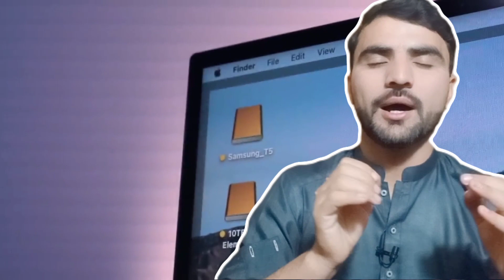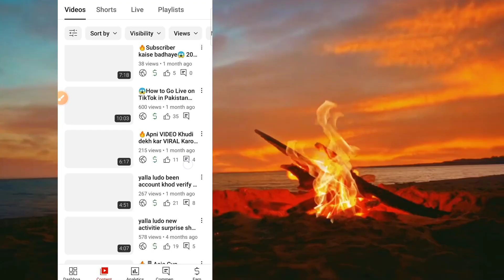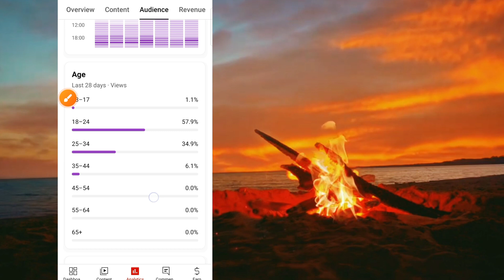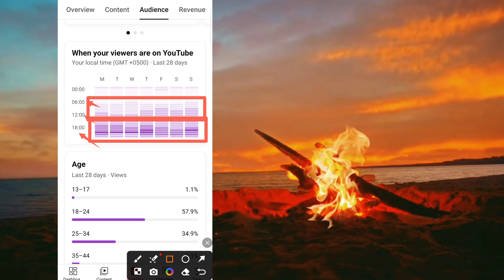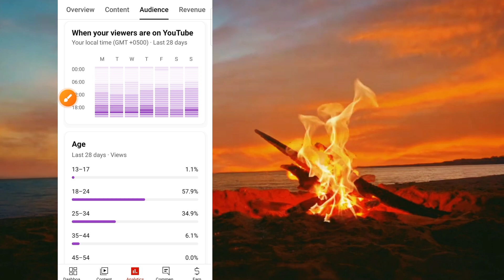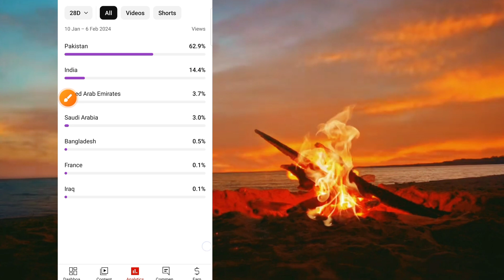🔥3 Secret buttons of YT Studio🤫 | Views Kaise Badhaye technicalrahulbhai Views Kaise Badhaye 2024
How to increase views on
How to increase views in yt
YouTube video par views kaise

how to vt
how to yt studio setting
how to yt music use
how to yt music download
how to yt studio
how to youtube channel delete
how to yt thumbnail
how to youtube music
background play
how to yt shorts viral
how to yt banner
how to yt music

yt studio se video kaise
upload kare
yt studio
nhi ho rha
yt studio video ma dollar options
yt studio problem solve
yt grow
yt shorts
YT Studio
video upload
yt gamer
at viral !
OTSTUD

yt studio se
upload kare
yt studio setting
lagaye
yt studio se thumbnail kaise
youtube studio setup
yt studio setting 2023
YT Studio
upload
stt viral !
OTSTUDIO
yt studio se video kaise upload
kare upload video from youtube
studio
yt studio se music kaise
download kare
yt studio setting kaise karen
yt studio setting for more views
kare 2023

SUGGEST KEYWORD
yt studio se video kaise upload kare
yt studio se video kaise upload kare 2023
yt studio se video kaise upload kare upload vid...
yt studio se video kaise download kare

yt studio se video kaise upload kare new update
yt studio se video kaise viral kare

yt studio se video kaise dalen

yt studio se video kaise upload kare 2024
yt studio se video kaise upload kare shorts
yt studio se video kaise download karen